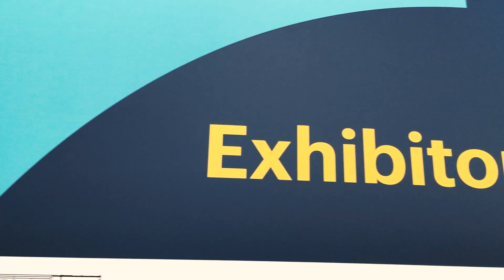PALFINGER MARINE @ Nor-Shipping 2019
A warm "Velkommen" from this year's Nor-Shipping in Oslo. Meet our experts at our booth C03-31 and take the chance for a talk.
Experience our products in VR and operate a crane. Learn more about our product innovations, Slipway Systems and get to know our customised equipment for cable laying vessels.